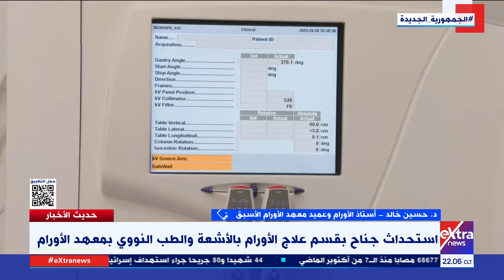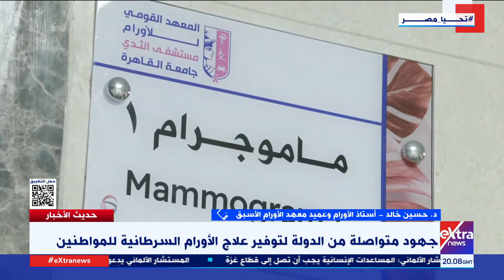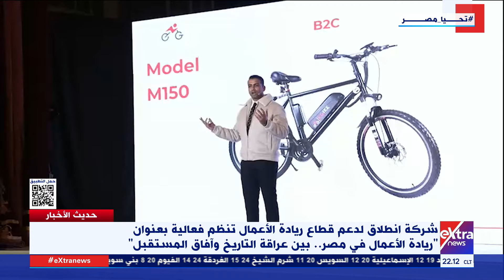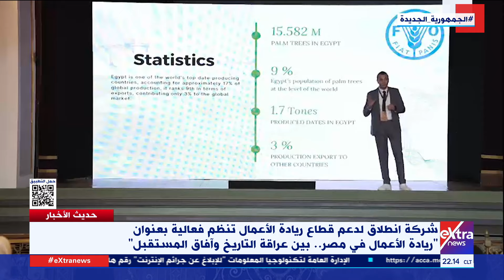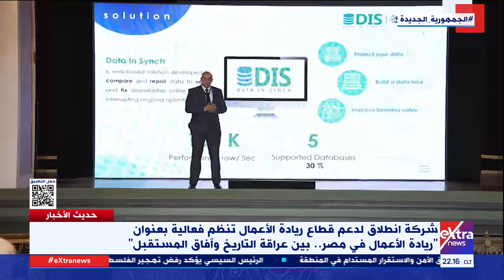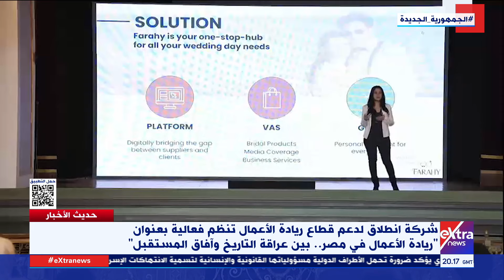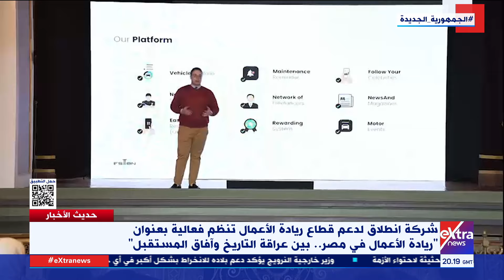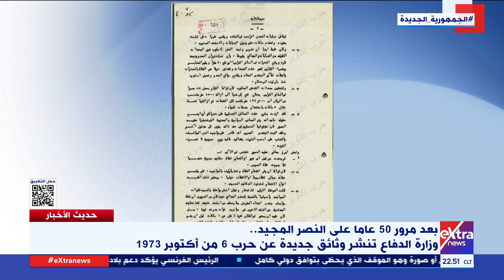حديث الأخبار| متابعة أهم الأخبار.. وآخر تطورات الأوضاع في قطاع غـ زة مع شادي شاش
17 فبراير 2023